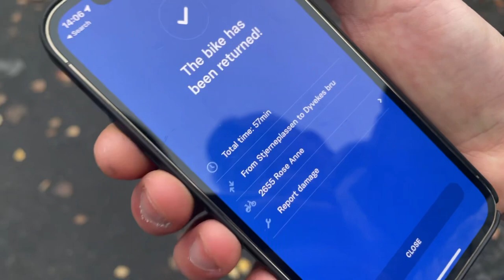Riding Norway skatepark on a city bike!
First couple days of our adventure here in Norway
Many more videos to come currently heading to Denmark 😁🤘🏻